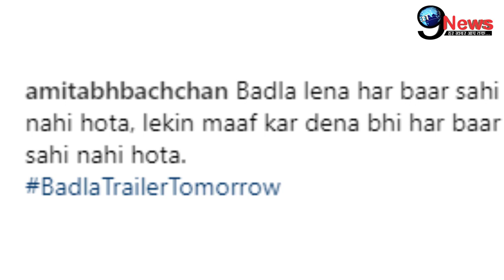बड़ी खबर! बूढ़े पिता अमिताभ बच्चन से बदला लेने उतरे ये बेटे, दिया तगड़ा जवाब | Amitabh Bachchan